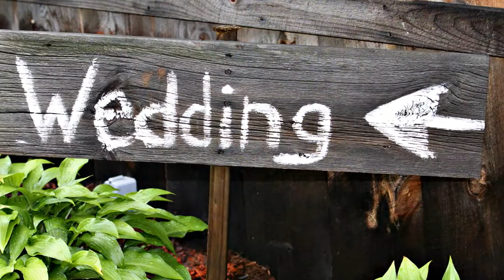Unique Reflections Photography Wedding Demo.wmv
Unbeatable Service, Prices, Package options and Outstanding Quality to match ..You can't go wrong!

CT Wedding & Portrait Photographer